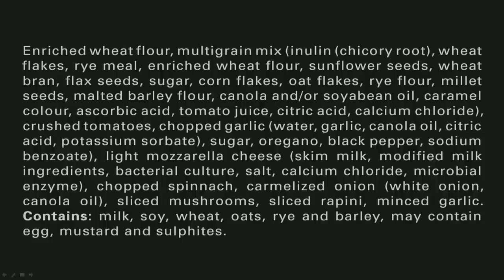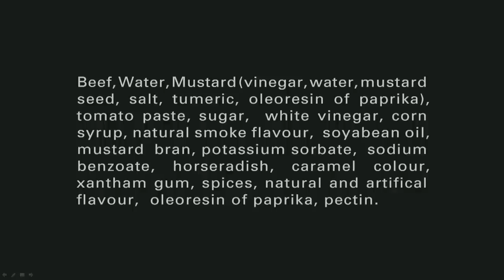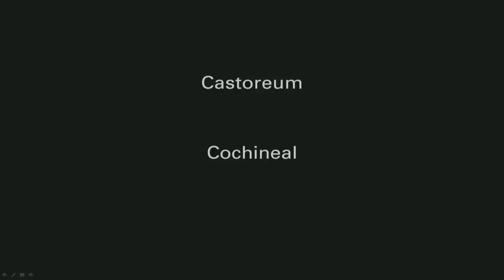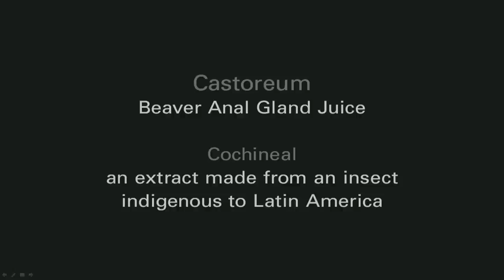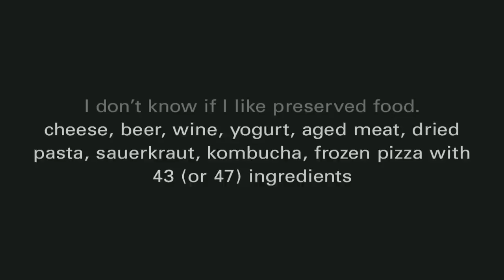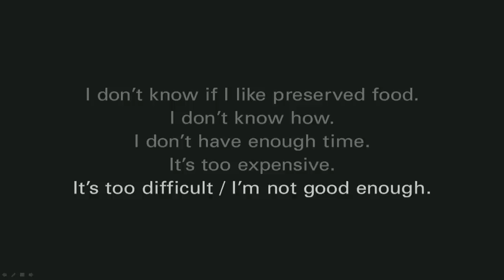Preserving Food - You Are What You Eat: Joel MacCharles at TEDxToronto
The fifth annual TEDxToronto conference took place on September 26, 2013 at The Royal Conservatory of Music.

For our 2013 TEDxToronto Conference, all talks, performances and demos were rooted in our selected theme, "The Choices We Make."

About the Speaker:
Joel MacCharles is a home cook. His passion for food includes eating, cooking, growing, hunting, reading and writing about it. He is also passionate about studying and creating change for sustainability, small farmers and food security. He (with his partner Dana) has shared more than 1,700 articles and recipes on food-related topics (especially preserving food) through several online communities anchored by WellPreserved.ca. When not online, look for him at a Farmer's Market, Community Function or chatting to a Chef or Farmer about preserving.